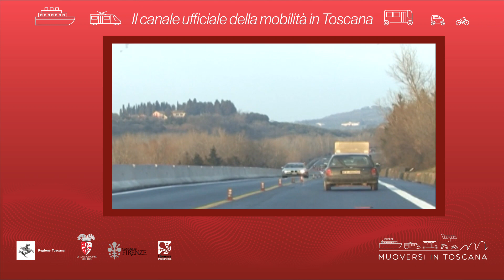Muoversi in Toscana - Edizione delle 7.30 del 4 giugno 2021